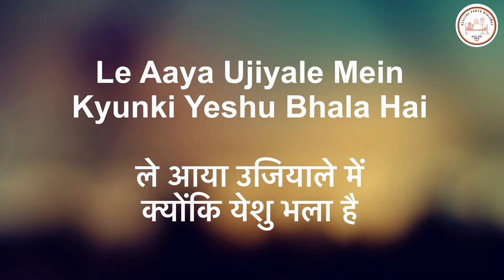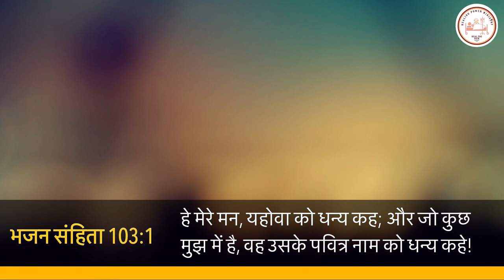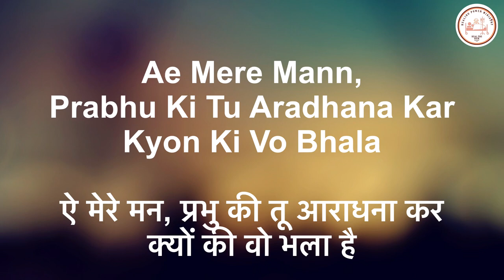Aye mere maan prabhu ki tu aradhana kar | Hindi Christian Song | Track with lyrics